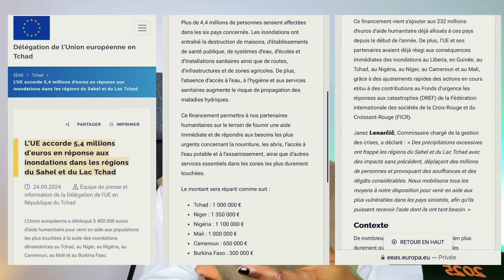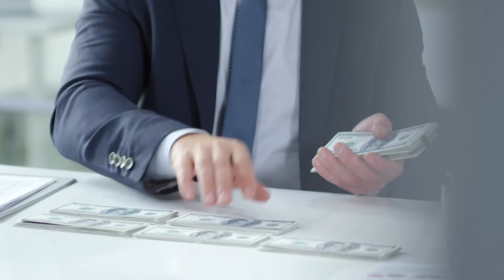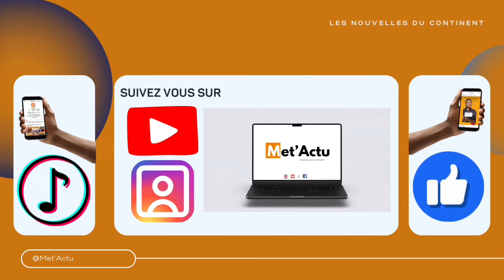L’UE en difficulté au Niger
Le Niger veut retracer les financements de l’Union européenne pour les victimes des inondations dans son pays mais l’organisation européenne semble ne pas aimer la démarche de Niamey.
Pour commander nos calendriers : Contact.metaaliqq @gmail.com